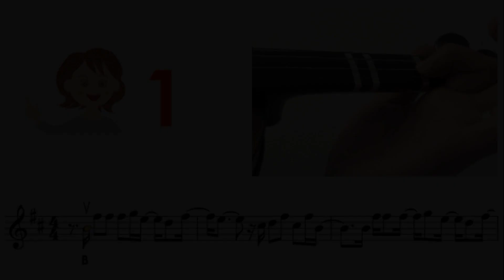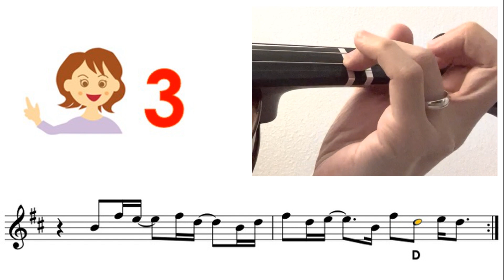Eminem - Stan ft. Dido Sheet music and easy violin tutorial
Very Easy : Mostly key in A or D, all fingers on the tapes
Easy : Mostly key in G, mixed with low2, high3
Medium : other keys mixed with low1, high1, low4
Hard : mixed with 3rd position
Very hard : mixed with 2nd, 4th, 5th positions